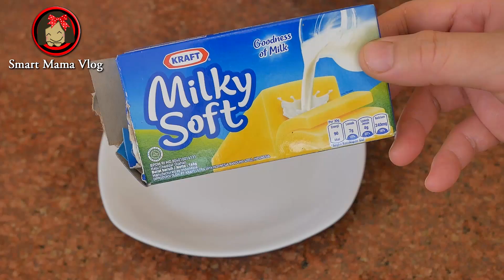RESEP RISOLES RAGOUT CREAMY-KULIT RISOLES LENTUR ANTI PECAH TIDAK LENGKET BIAR DITUMPUK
Risoles ragout sayur ayam creamy ini  bisa dibikin frozen food (makanan beku),  stock makanan buat di kulkas.  hasilnya enak  creamy dan ngeju. kulit risolnya lembut , tipis ,anti sobek,antipecah,  elastis,dan biar ditumpuk tidak lengket.

Sebaiknya membuat kulit risoles jangan hanya menggunakan tepung terigu saja. Supaya kulit risolesnya lentur, anti sobek, dan tidak lengket ketika ditumpuk maka campur tepung terigu dengan sedikit tepung sagu/ tapioka.
Jika di simpan didalam freezer, risoles ayam creamy ini bisa tahan 3-4 minggu. Jika di simpan di chiller/ kulkas bagian bawah, risoles tahan 2-3 hari.

  Apa saja bahan dan bagaimana cara membuat risoles sayur creamy  ? yuk tonton videonya sampai habis.

Bahan isian risoles :

350 gr kentang
250 gr wortel
Daun bawang
5 butir bawang merah +4 butir bawang putih haluskan
300 gr ayam
150 ml air putih
400 ml susu uht
1/2 batang keju.bisa pk keju quick melt/ keju craft soft milk
1 sdt kaldu jamur
1 sdt garam
1/2 sdt oregano kering
1 sdt gula
1/4 sdt merica bubuk

 resep kulit risoles anti sobek dan anti lengket, anti pecah saat digoreng :
250 gr terigu
3 sdm tepung kanji/sagu
1 butir telur
1 sachet susu bubuk
1/2 sdt garam
5 sdm minyak
550 ml air